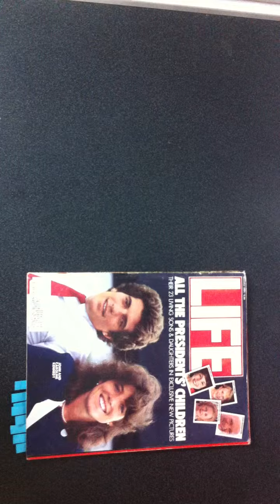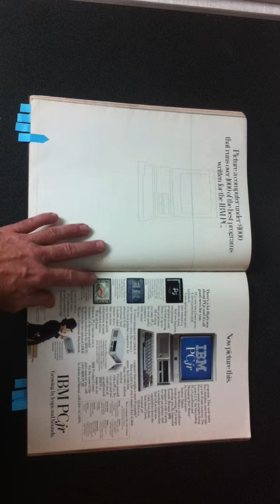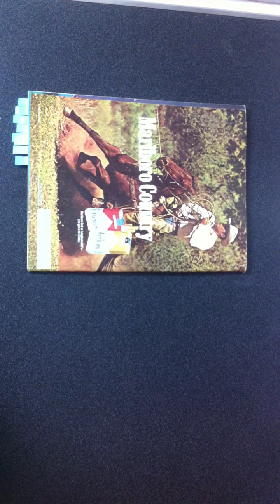Life magazine - November 1984 - Video Tour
A short video showing some of the interesting articles and advertisements in the November 1984 Life magazine including John Kennedy Jr, acid rain, 80's electronics, camcorders, vcr's, IBM pc Jr., guide to hook up 80's electronics, Kalahari desert, Amy Grant.